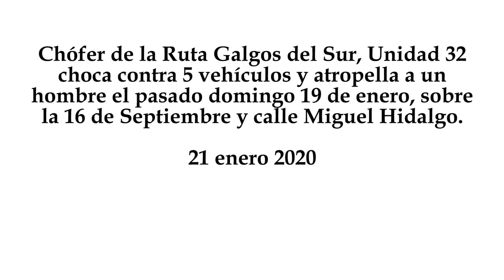Ruta Galgos del Sur, Unidad 32, choca contra 5 vehículos y atropella a un hombre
Chófer de la Ruta Galgos del Sur, Unidad 32 choca contra 5 vehículos y atropella a un hombre el pasado domingo 19 de enero, sobre la 16 de Septiembre y calle Miguel Hidalgo.